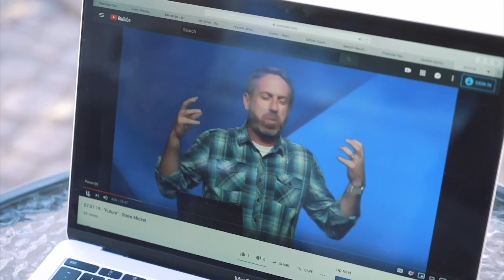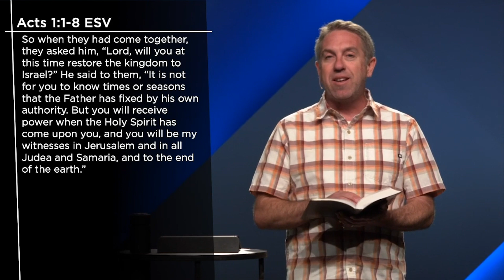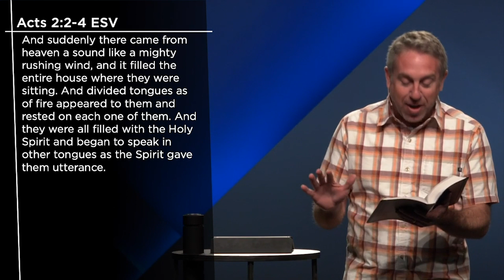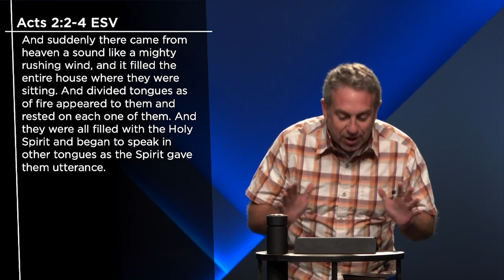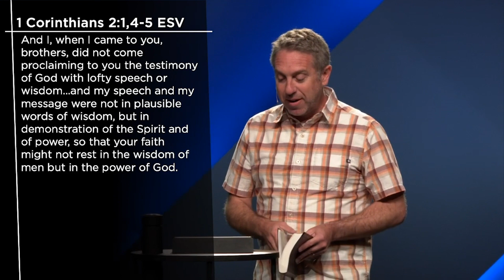Steve Mickel: Never The Same, Acts 1 Sermon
This pandemic has caused a hunger and a desperation for an authentic move of God. In ourselves, In our kids. In our city. In our world.

Welcome to Westside Church and its online videos.  If you enjoy our videos, check out our to find out more about who we are and what we do. Loving God and Loving People in Bend Oregon.